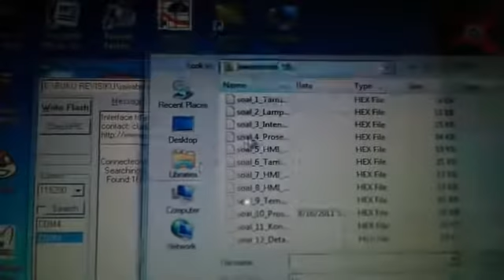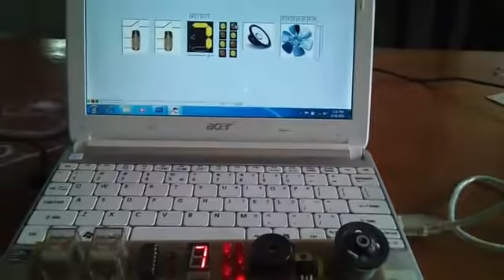soal 8 hmi output.mp4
Aplikasi ini akan menampilkan HMI dari rangkaian alat output digital berupa 2 buah Rele, sebuah 7-segmen, 8 buah LED dan sebuah Buzzer, serta alat output analog berupa sebuah motor DC, yang semuanya terhubung dengan PLCmikro. Dengan objek-objek pada tampilan HMI StampPlot, alat-alat output tersebut dapat diatur. Objek-objek Slider digunakan untuk mengubah tampilan angka pada 7-segmen, dan juga kecepatan motor DC. Dan objek-objek Saklar digunakan untuk menghidupkan dan memadamkan Rele,  LED dan Buzzer.